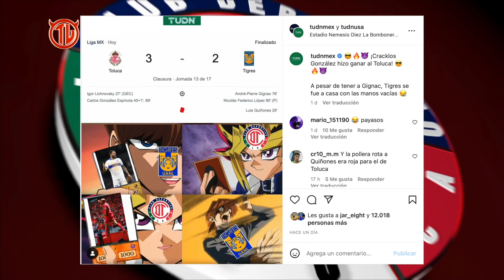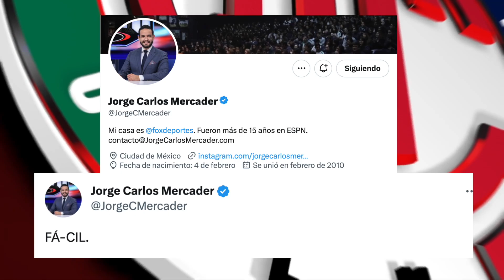Entre Redes J13 CL2023